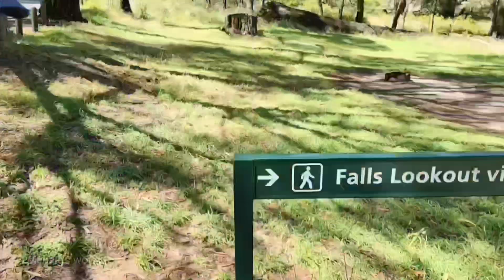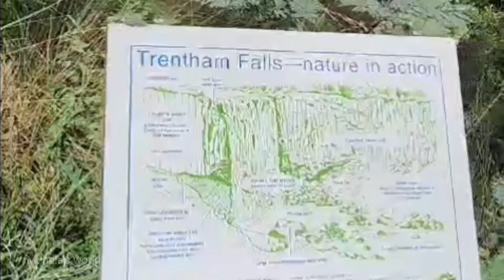Most Beautiful watter Falls. The Stunning Trentham Falls Near Melbourne City!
The Stunning Trentham Falls Near Melbourne City!
Trentham Falls, Victoria, Australia - An easy day trip from Melbourne for families

Trentham Falls is one of Victoria’s most spectacular waterfalls and boasts Victoria’s highest single drop of around 32 metres. The waterfall is only a couple of kilometres out of Trentham in the Coliban Scenic Reserve between Daylesford and the the Macedon Ranges and about an hour’s drive from Melbourne.

The top viewing platform is only 70 metres from the car park and the scenic picnic reserve. The walk down to the lower falls is officially closed however you may see a constant stream of walkers heading down to what is arguably the best view of the waterfall. The cooler months are probably the best time to visit because the Coliban river will probably have a constant flow that will showcase he best cascade over the falls. It can dry up a bit in the summer.

This is an easily accessible waterfall for families with small kids. However, the path to the lower falls is not maintained and is prone to landslips so if you do risk it take care.